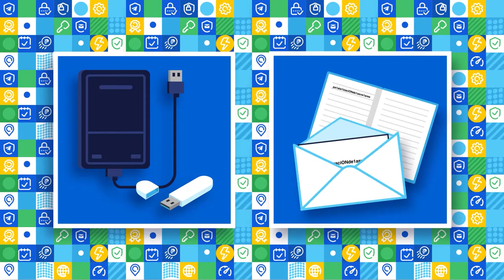¿Cómo almacenar de forma segura tus contraseñas?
✅ Sigue el canal oficial de Telegram de ULTIMA 👈 ¡El canal ofrece noticias, sesiones de educación y formación, así como muchos consejos útiles y lifehacks!

En este vídeo, hablaremos del almacenamiento seguro de las contraseñas de las cuentas personales y del correo electrónico. Aprenderás sobre los servicios de generación de contraseñas complejas, cómo almacenar las contraseñas de forma segura y mucho más.

Estas reglas no deben ser ignoradas, así que por favor mira este video cuidadosamente y compártelo con otros.